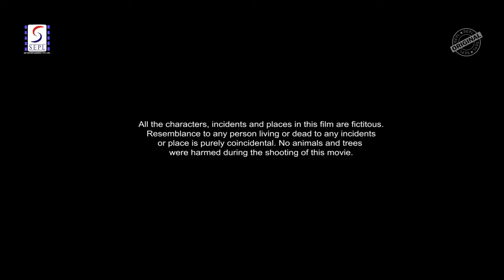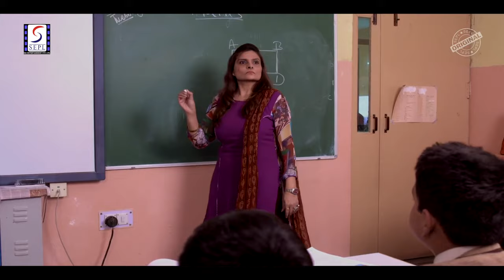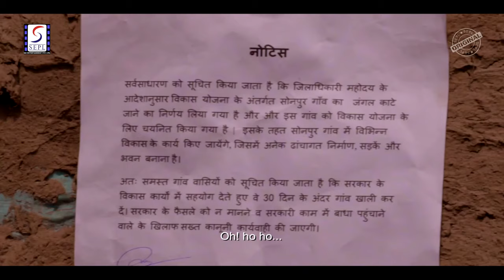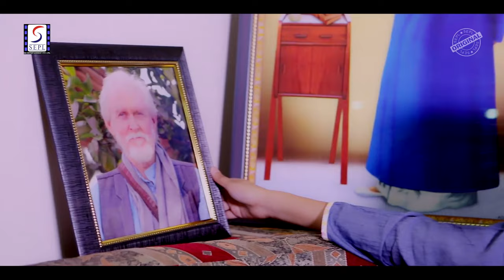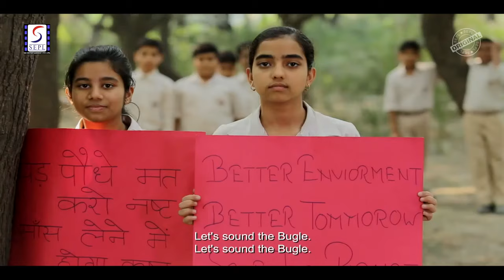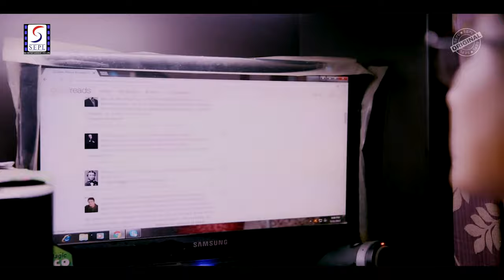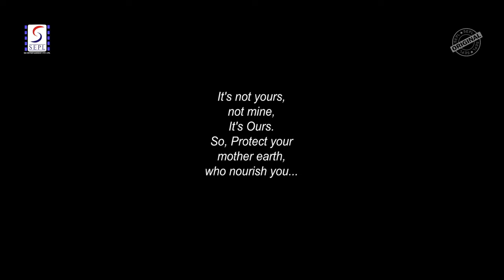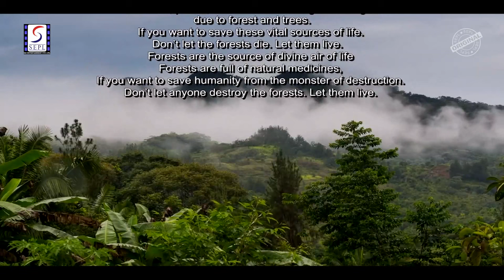Hamari Paltan | Hindi Full Movie | Tom Alter | Jainendra Jigyasu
Movie: Hamari Paltan
Cast: Tom Alter, Manoj Bakshi and Child Artists
Writer & Director - Jainendra Jigyasu
Lyrics, Screenplay & Dialogues: Jainendra Jigyasu
Music - Malti Mathur, V. Hemanandh & Anurag Singh

Synopsis :- THE Movie revolves around children from two separate backgrounds, who become friends through the game. These kids start a movement by getting inspired THROUGH A retired professor. THE MOVIE SHOWCASES SOME BRILLIANT performances BY veteran actors like Late Tom alter, Manoj Bakshi, along with SOME EXCEPTIONALLY TALENTED child actors. This movie is an HUMBLE attempt towards creating awareness about environment protection and THE importance of natural resources, through THE MEANS OF ENTERTAINMENT. HAMARI PALTAN is the last feature film wherein OUR BELOVED Late Tom Alter has acted. HE was highly impressed by the story and theme of this film. This MOVIE IS the maiden project of upcoming director and writer, Mr. Jainendra Jigyasu